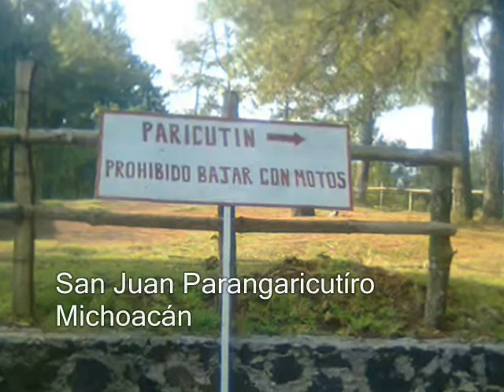San Juan Parangaricutíro Michoacán (2 De 2)